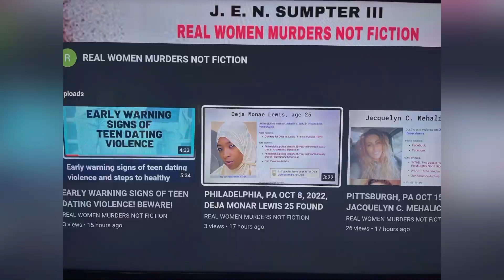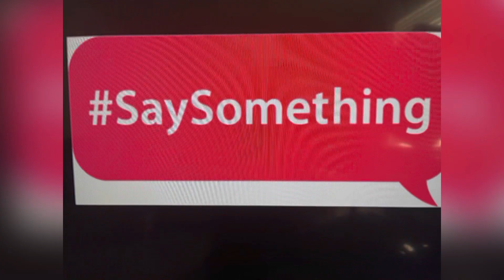MILWAUKEE, WI PUB OCT 27, 2022 MILWAUKEE MAN 46 BEATEN TO DEATH KILLERS STOLE HIS CAR ON SOUTH SIDE